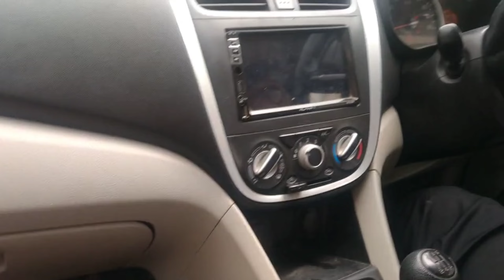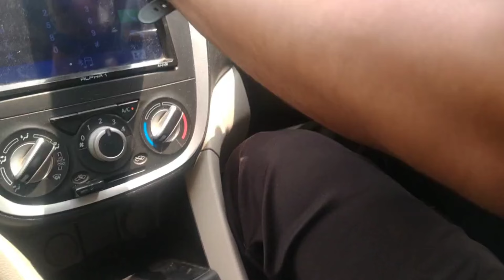GADDI KI SERVICE 🔧🧤 PANWARVLOGS8400 # ATINPANWAR